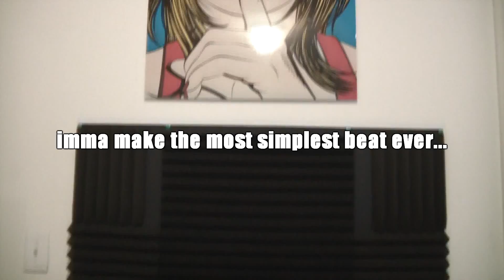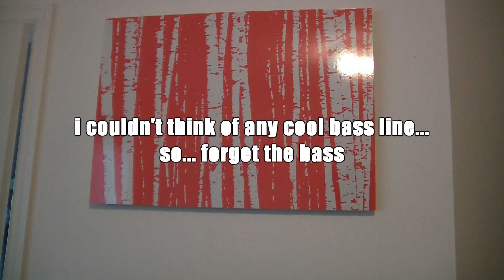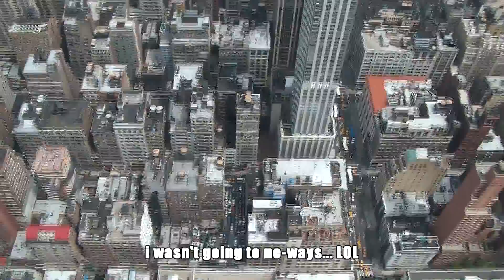Making Beat 2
simplest beat in the world... LOL
hope you guys enjoy and look out for "I need a doctor" remix.